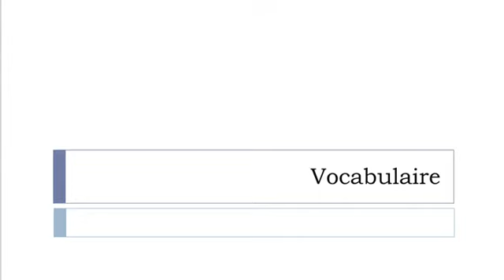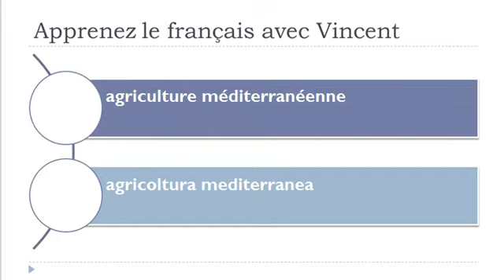Imparare il francese = Vocabolario = agricoltura a tempo parziale